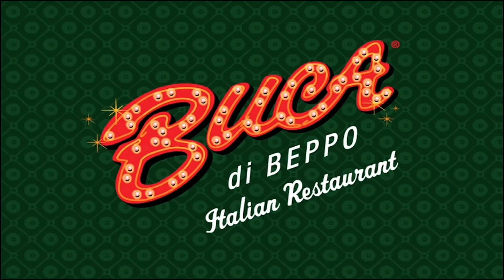We are all Famiglia!